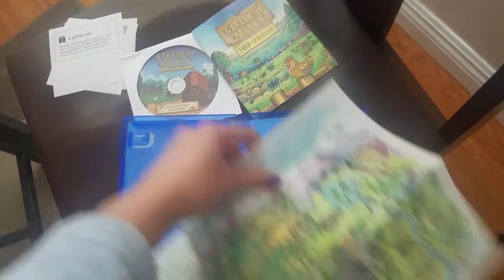Stardew Valley Collector's Edition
Kelsey is the best! Give her a follow